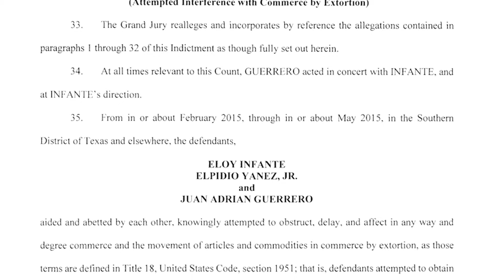01/27/2016 UNIVISION 48: MESA DIRECTIVA DE DONNA ISD NO LOGRA REUNIRSE PARA DECIDIR VACANTES